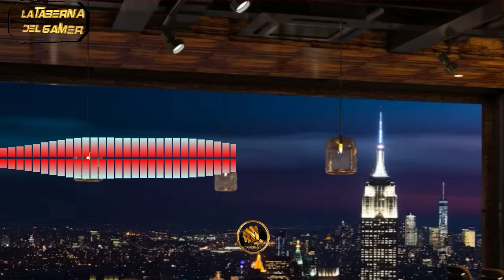La taberna del gamer: Los vapeadores gamer